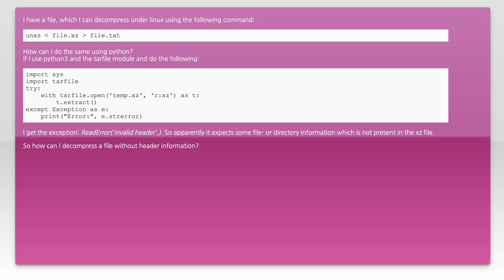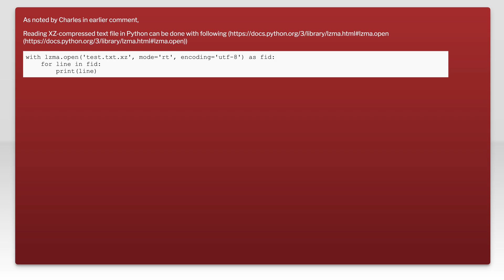How to unpack xz file with python which contains only data but no filename?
python: How to unpack xz file with python which contains only data but no filename?

Related to: python, compression, tarfile, xz